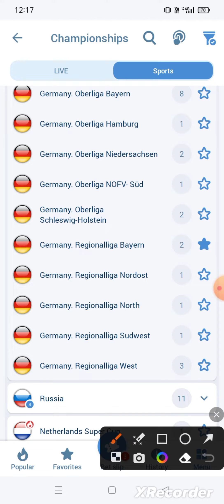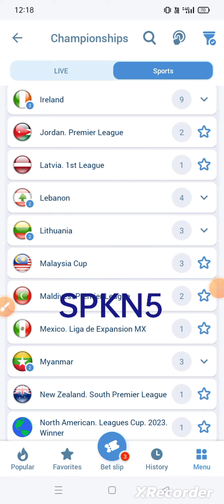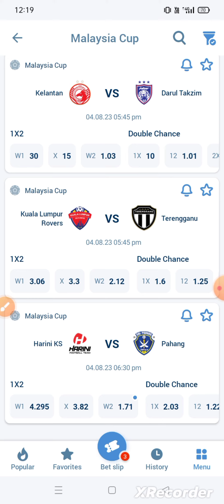TODAY FOOTBALL PREDICTIONS {04/08/23}|| 1XBET FOOTBALL PREDICTION TODAY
TODAY BEST FOOTBALL PREDICTIONS. PLEASE PLAY SINGLE SINGLE BET. DON'T PLAY MULTI BET.

MORE BET & INFORMATION JOIN TELEGRAM

betting tips & trick
2k3 Betting tips
Fix football prediction today
Pyschic prediction
Today show
2023 Prediction
Sports betting
1xbet football prediction today
Safe pick prediction today
Score prediction today
Safescore free prediction today
football prediction telegram
best football prediction telegram

THIS GAME INVOLVES AN ELEMENT OF FINANCIAL RISK AND MAY BE ADDICTIVE, PLEASE PLAY RESPONSIBLY AND AT YOUR OWN RISK.THIS VIDEO IS JUST FOR KNOWLEDGE PURPOSE